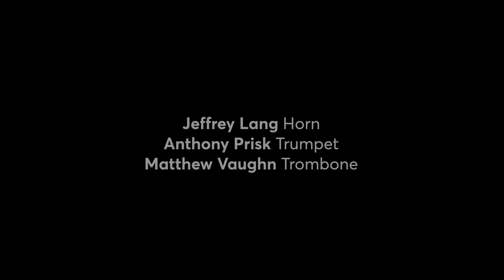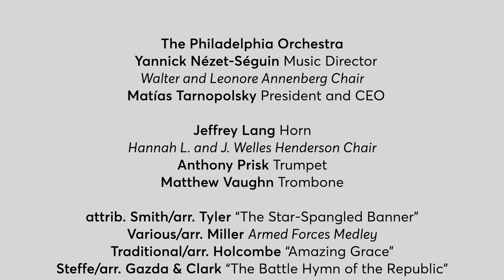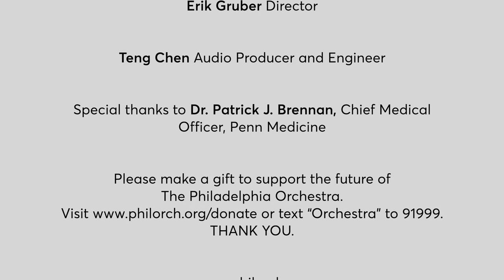The Philadelphia Orchestra Honors Our Nation’s Veterans | Valley Forge National Historical Park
Valley Forge was the encampment site of the Continental Army during the winter of 1777–78. The park features thousands of acres of monuments, meadows, and woodlands commemorating the sacrifices and perseverance of the Revolutionary War generation. Learn more about Valley Forge National Historical Park

Our City, Your Orchestra is a digital series that uncovers and amplifies the voices, stories, and causes championed by unique Philly organizations and businesses that align with what The Philadelphia Orchestra is today, and what we are becoming. The Philadelphia Orchestra embraces this opportunity to step off the stage and into the community to introduce you to the positive things happening in our region.

Jeffrey Lang Horn
Anthony Prisk Trumpet
Matthew Vaughn Trombone

attrib. Smith/arr. Tyler “The Star-Spangled Banner”
Various/arr. Miller Armed Forces Medley
Traditional/arr. Holcombe “Amazing Grace”
Steffe/arr. Gazda and Clark “The Battle Hymn of the Republic”
Ward/arr. Cranfill “America, the Beautiful”
Kosma “Autumn Leaves”
Sousa/arr. Martinet “The Washington Post” March

Our City, Your Orchestra is supported in part by the William Penn Foundation, with additional support provided through the PNC Arts Alive initiative.